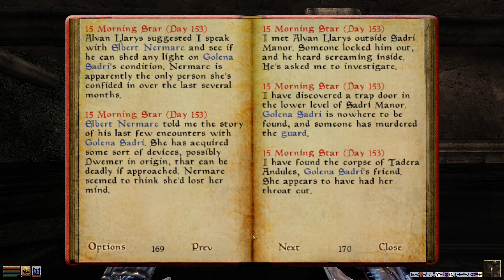Morrowind Sefina(modded): Épisode 67